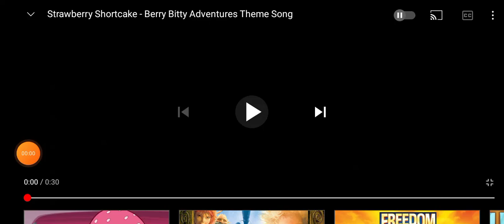🍓🍰 Strawberry Shortcake Berry Bitty Adventures Theme Song 🎵